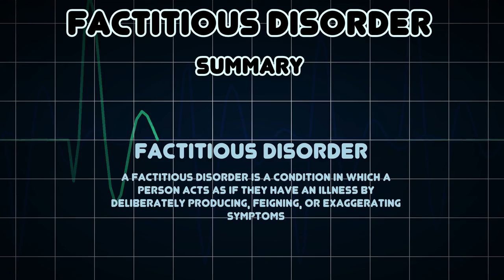Factitious disorder (Medical Condition)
Symptoms, risk factors and treatments of Factitious disorder (Medical Condition)

A factitious disorder is a condition in which a person acts as if they have an illness by deliberately producing, feigning, or exaggerating symptoms